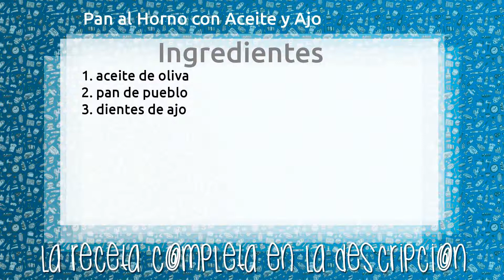Pan al Horno con Aceite y Ajo